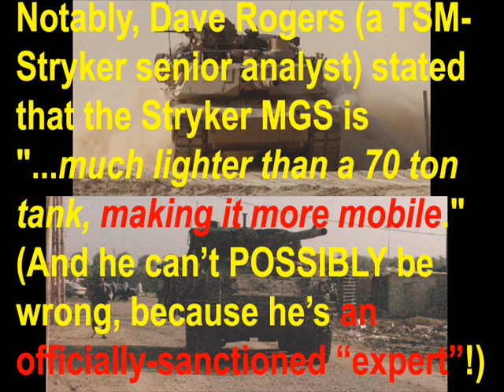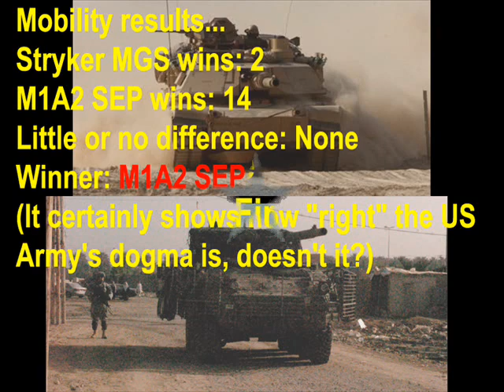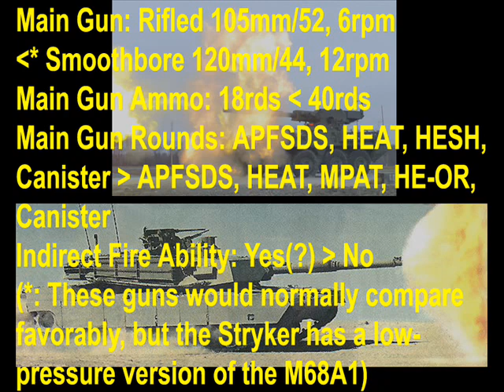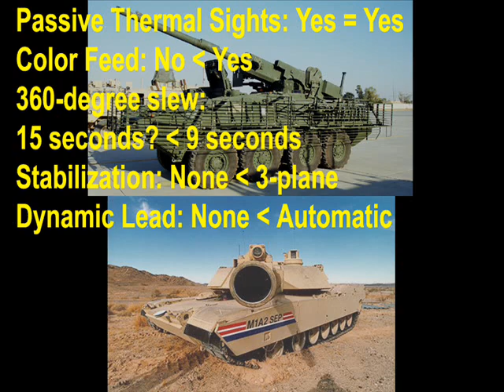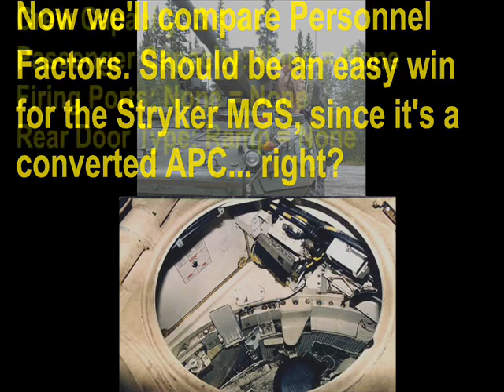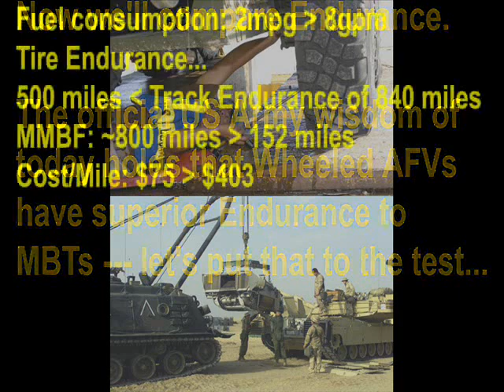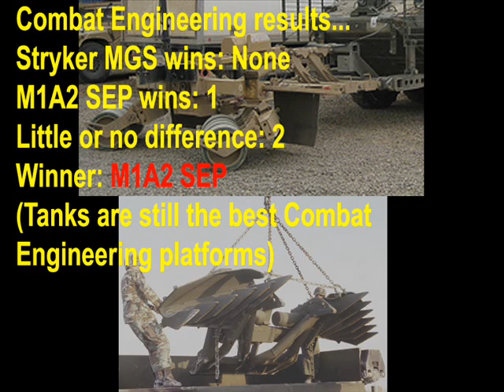Dare to Compare *Special* --- Stryker MGS versus M1A2 SEP!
I'll bet you never saw THIS one coming!

A couple of my viewers suggested creating something a little different to commemorate achieving 500 subscribers for my channel; and this unlikely comparison is it.

So brace yourself as losers collide!